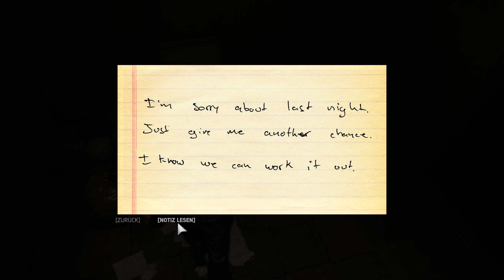Mafia III [PC] #040 [2K] Deutsch [60FPS]